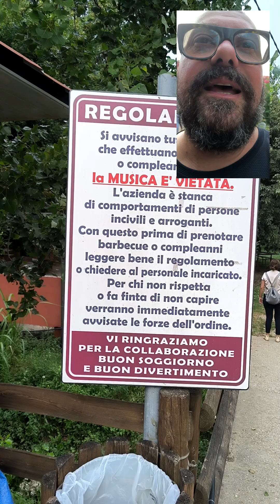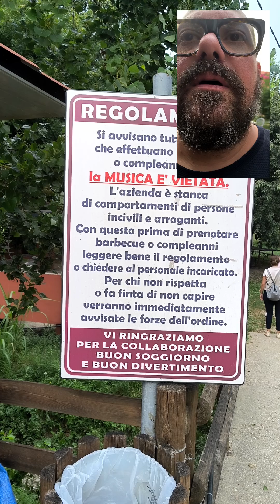manzati gelateria, parco grill fattoria, sandrà